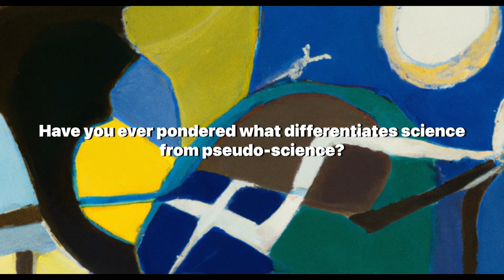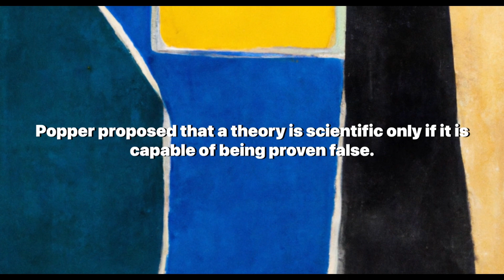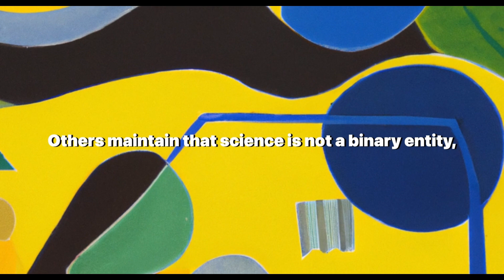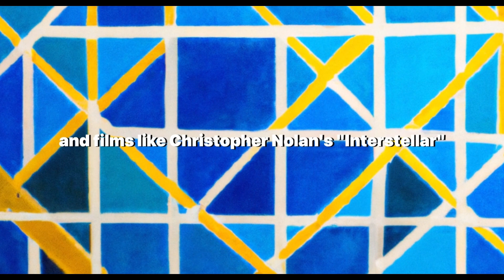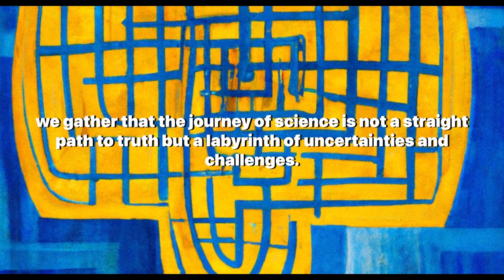The Pull of Popper: Science and Pseudo-Science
Welcome to another enlightening journey through the realms of philosophy and science! In today's video, we unravel the intricacies of Sir Karl Popper's philosophy and explore the contentious boundary between science and pseudo-science. We delve deep into Popper's concept of falsifiability, which sets the demarcation line between empirical truth and conjecture, and challenges the traditional inductive approach to science.

We also explore the impacts of Popper's philosophy on various fields, from science to art, and its resonance in popular culture. We're discussing how Thomas Kuhn built upon Popper's ideas, how Salvador Dali incorporated elements of uncertainty into his art, and how contemporary books, films, and music grapple with scientific themes.

In the era of information overload, the distinction between science and pseudo-science becomes increasingly crucial. We discuss the ongoing debates surrounding topics like climate change, vaccination, and artificial intelligence, and how understanding the difference between science and pseudo-science shapes our decisions, policies, and future.

Join us as we navigate the labyrinth of knowledge, challenge our perceptions, and remain open to new insights. Your engagement and intellectual curiosity add immeasurable value to our exploration. How can we ensure the credibility of the knowledge we consume? How can we use Popper's philosophy to navigate our rapidly evolving world?

Remember, every dead end is a new beginning, every question an opportunity to learn, and every answer a stepping stone to wisdom. Stay ignited, stay inspired!